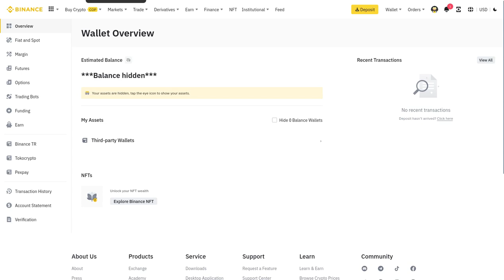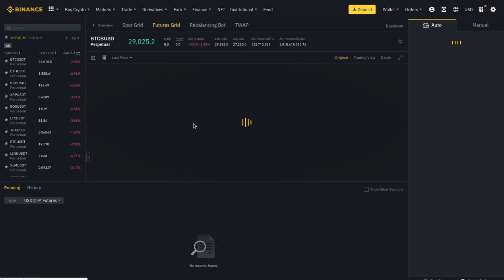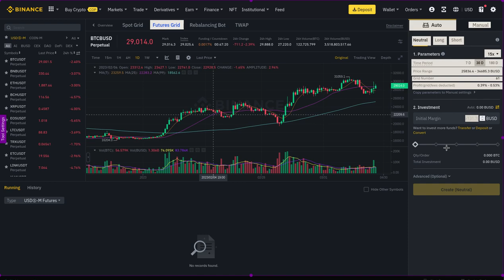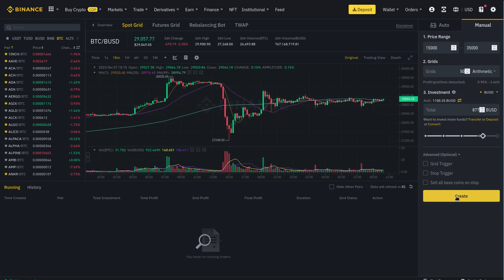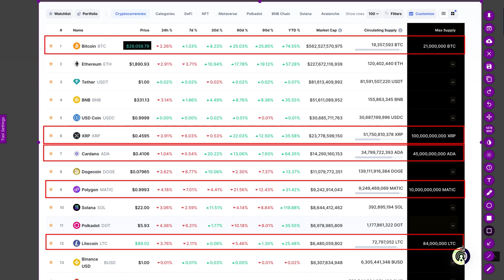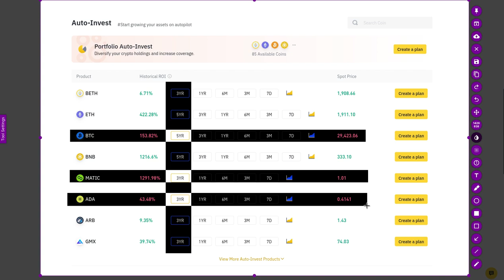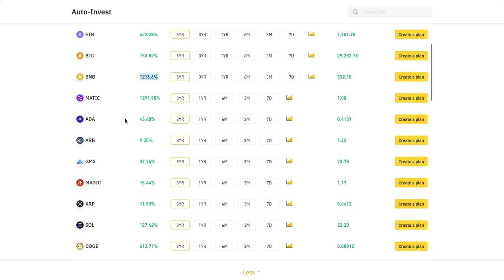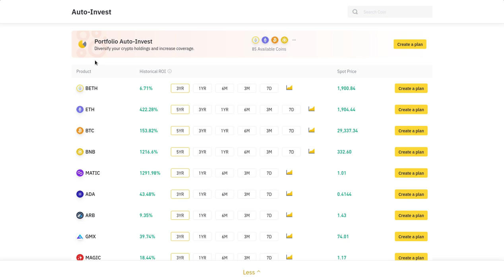Bots disponibles dentro de BINANCE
Hola a tod@s, Bienvenidos a su canal 𝘾𝙧𝙮𝙥𝙩𝙤𝙣𝙤𝙢𝙮

◢ Atn. 𝖢𝗋𝗒𝗉𝗍𝗈𝗇𝗈𝗆𝗒